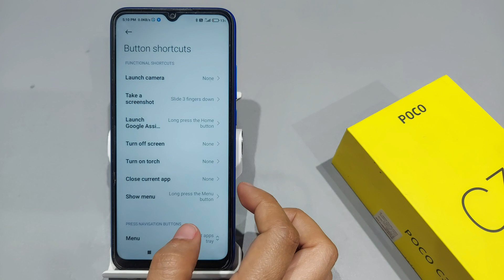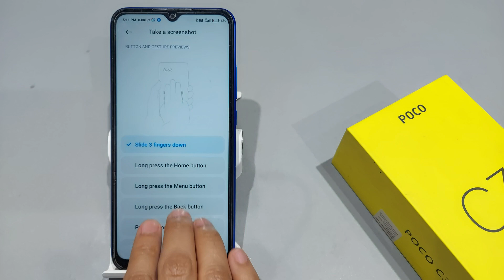3 finger screenshot setting poco c31 | Poco c31 me three finger screenshot kaise le